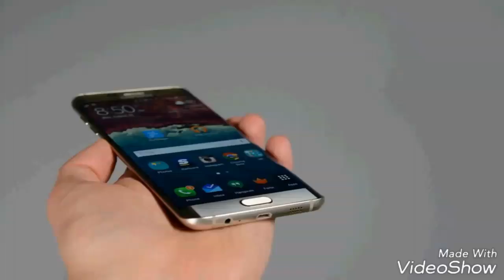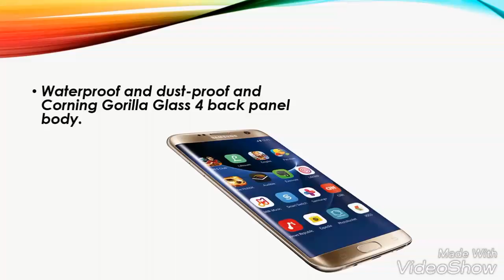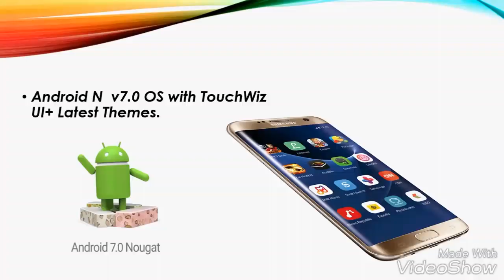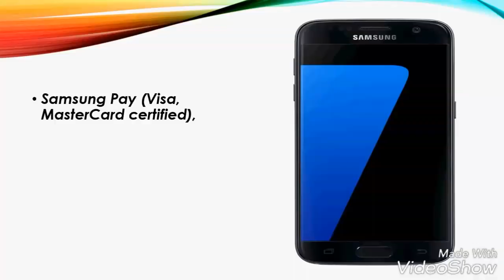Samsung Galaxy S8 Release Date ,Specification and Release price in the USA/ Leaks in 2017 / Rumors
Hope it will be more advance in memory ..